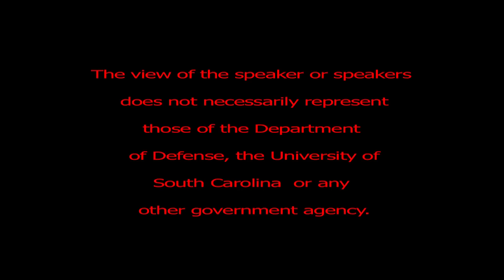Why Insurgencies Work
War by Another Means: Perspectives on Insurgency